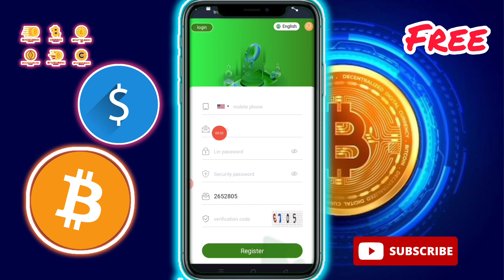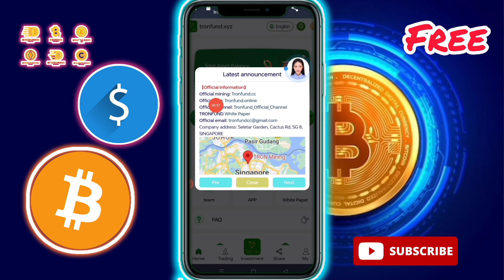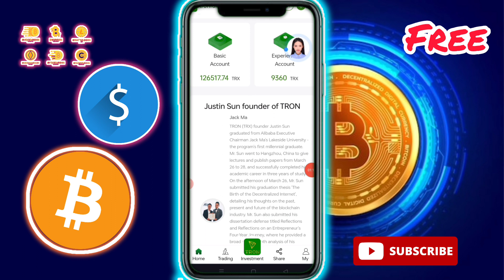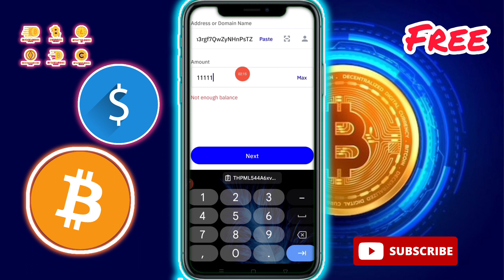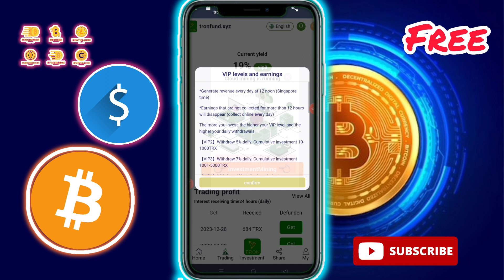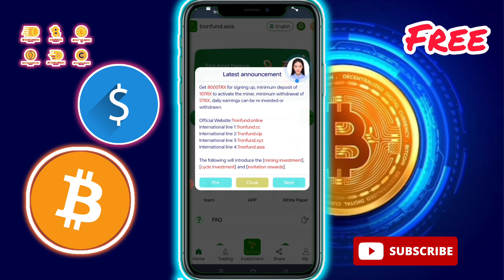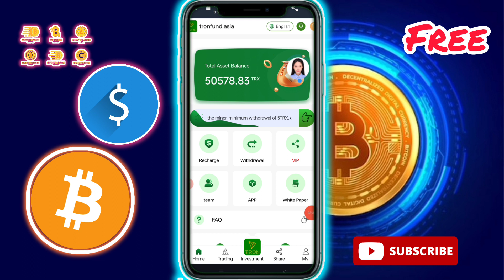TronFund | Best Online Revenue Site | Make Money Online | Latest Mining Site | TRX Mining Site 2024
🔥"Business Cooperation And Advertisement Content Me Via."

Best TRX Tron Investment Website|TRONFUND.ONLINE

24-hour smart contract mining and withdrawal certificate | Supported by Marketwatch, yahoo, Apnews and other companies
TRONFUND 100% smart contract legal cloud mining, long-term payment 8% - 35%.

Official telegraph customer service: https: //

Dow Jones' wholly-owned subsidiary companies: marketwatch, yahoo, Apnews, etc. fully support TRONBOX smart contracts to expand the market!
For company information, search TRONFUND on Google

TRON BOX cloud mining service provides users with currency deposit and currency generation services. Users can freely choose investment products, basic investments or regular investments. Through simple operations, use idle digital assets to obtain stable and high returns.

Promotional rewards + share to get 5-1000TRX gifts!
Share promotion link. Invite friends to recharge and get up to 16% commission. The commission can be withdrawn immediately. Commission ratio for inviting lower-level users.
(13% commission for level 1 users + 2% commission for level 2 users + 1% commission for level 3 users)
You can share the link, send your share link to your family and friends, WhatsApp, Facebook group, YouTube, Instagram, Twitter, Telegram group or any social media platform. Share the invitation link and get 5-1000TRX gifts at the same time!

trx mining withdraw free
free trx mining site
today's trx mining site
today trx mining website 2024
today's new trx mining platform
trx mining platform today
Trx Mining
usdt website 2024
2024 best usdt earning sites
best usdt mining site 2024
usdt investment site sinhala
usdt website
free money earn
earn free moneys
free earn to usdt,earn usdt for free
free usdt earn bot
earn free usd coin
usdt earn free 2024
free usdt earn 2024
usdt free earn 2024
earn tether for free